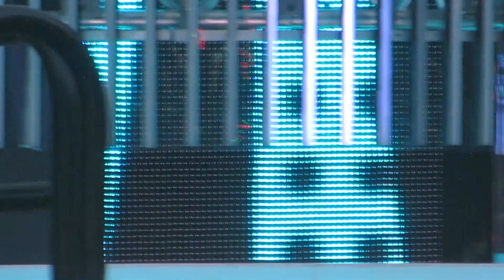Carly Rae Jepsen , Toronto Canada 2015 MMVAs Pefomance SoundCheck